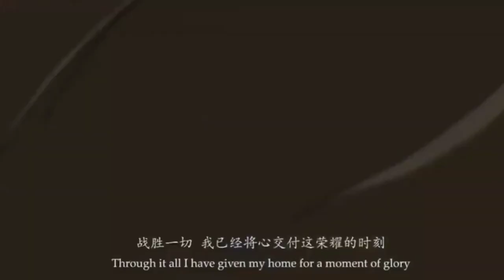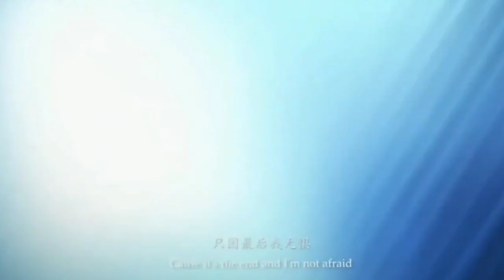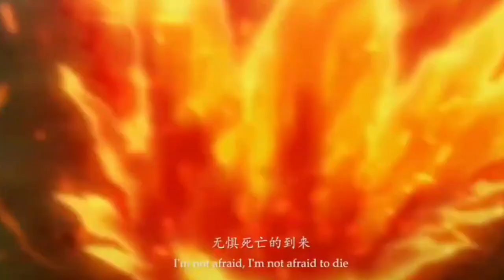「AMV」Hitori No Shita The Outcast ★In The End(BvB)★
♫▬▬▬▬▬▬▬▬ஜ۩۞۩ஜ▬▬▬­­▬▬▬▬▬­­­­­­­­­♫
PLEASE READ!
Programs used to [ AMV ] :
▶Sony Vegas Pro 13
▶ Anime :
▶『Hitori No Shita The Outcast』